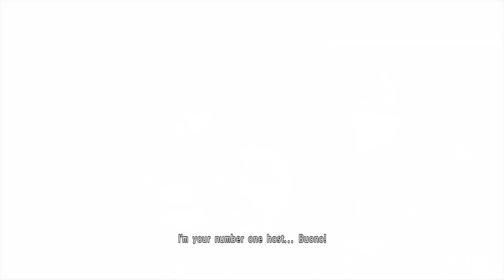4SHINE WILL BE THE BEST Yakuza Kiwami 2 #6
Rest In Peace Hana Kimura I love and miss you forever.